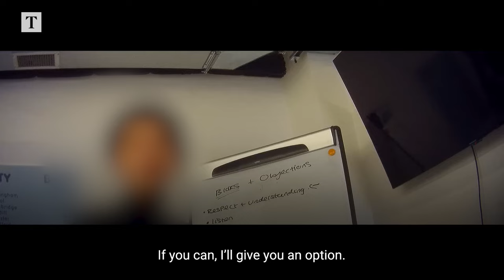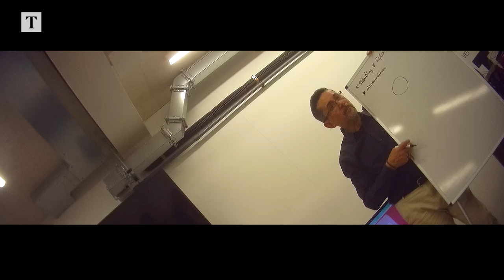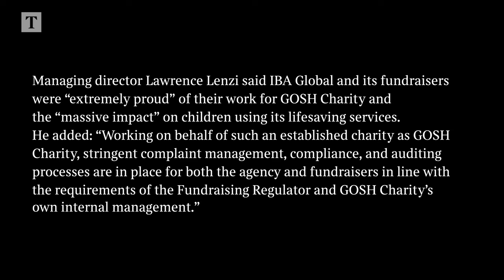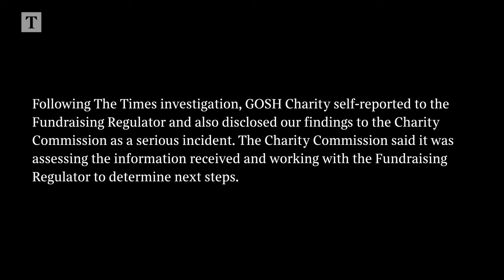How charity fundraisers manipulate emotions for money I Times Investigation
The Fundraising Regulator has launched an investigation after The Times found that people going door to door for a well-known children’s charity had been taught pressure-selling techniques.

An undercover reporter trained as a fundraiser at a third-party marketing firm, IBA Global, signing people up for donations to the Great Ormond Street Hospital children’s charity, known as the GOSH Charity.

Our exposé reveals how trainees — working on commission instead of an hourly wage — were taught to use psychological motivators and pre-empt objections on the doorstep.

This resulted in fundraisers repeatedly pressing customers to sign up, despite the Code of Fundraising Practice warning against placing “undue pressure” on people.